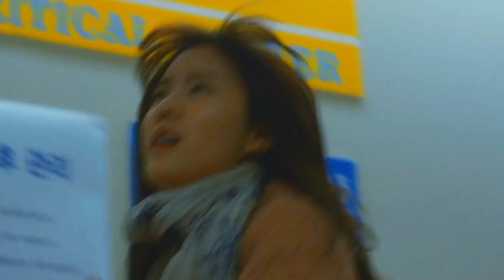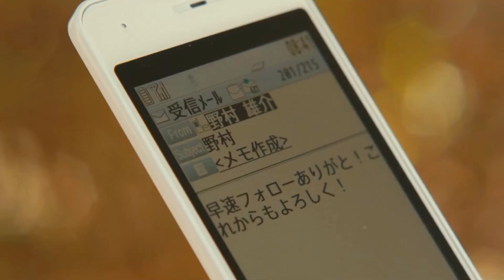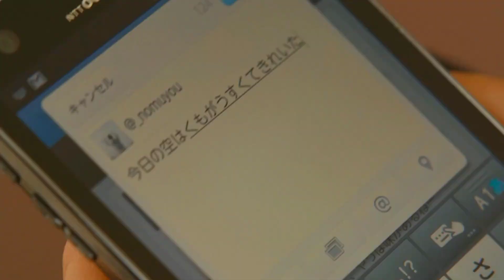[FMV]HYOMIN T-ARA "Jinx" film|Yuki No Hara(Jisoo BlackPink cover)